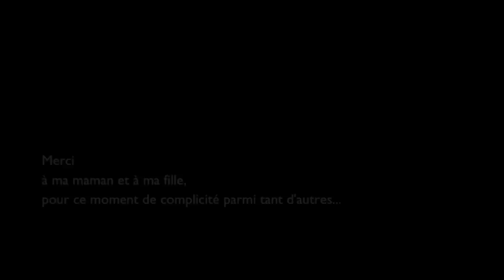Un soir d'été à Istanbul, les mains dans la pâte..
3 générations de femmes et 1 paquet de farine...

"Puf böreği"
(patisserie "pouf", parce que pendant la cuisson, ils gonflent "pouf !" comme ça. ).
Des trucs comme des beignets mais salés...

La recette de Reyhan :

1/2 paquet de levure fraiche (environ 42g)
3 verres d'eau de farine
2 oeufs
2 cuillère à café de yaourt
1/2 verre de l'eau tiède
1  cuillère à café de sel
de l'huile

Mettez la farine et le sel dans un saladier. Creusez le milieu, et ajoutez y la levure. Versez le verre d'eau tiède sur la levure et faites la fondre de bout de vos doigts. Puis, ajoutez les oeufs et le yaourt. Pétrissez le tout, jusqu'à ce que vous obteniez une pâte, "comme la lobe de l'oreille". Laissez reposer la pâte pendant 45 minutes. Séparez votre pâte en 2 ou 3 boules. Saupoudrez votre planche de travail de la farine et étalez vos boules à l'aide d'un rouleau à pâtisserie. Coupez des ronds, en faisant bien attention à la "déperdition". :) Vous pouvez ajouter les restes d'une boule à la suivante. Faites frire vos "ronds" dans l'huile. Si vous les préférez bien gonflés, n'en mettez pas trop à la fois. Tournez les pendant la cuisson pour bien les dorer. Égouttez les sur du papier absorbant. Servez chaud.
Ils seront excellents aussi bien avec de la confiture que du fromage.